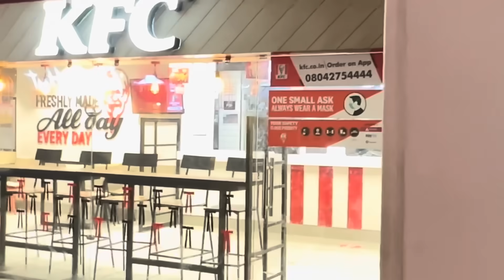My Mummy Papa Eating pizza 🍕 First time || Reaction 😇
Vlog 303
Family ko liya zindagi Mai Pheli baar Pizza 🍕 Khana middle class family 🥹